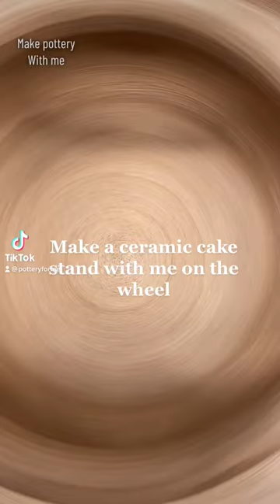Making ceramic cake stand on pottery wheel